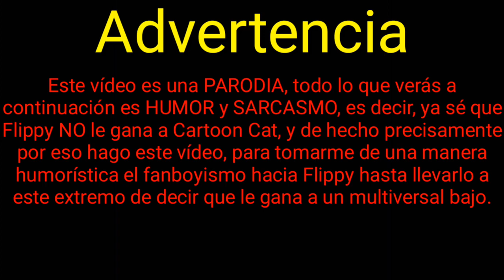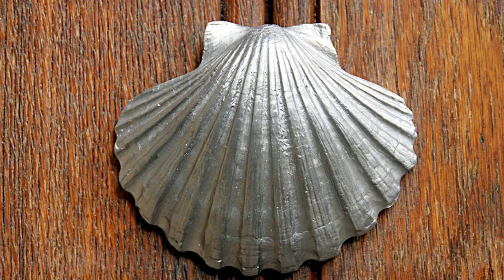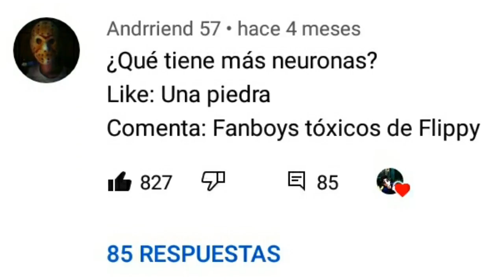¿Porqué el mojabragas de Flippy le gana a Maricoton Cat? (Parodia)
Partes de la parodia:

0:00 Advertencia
0:31 Introducción
1:30 fuerrsa
2:25 rreciztemsia
3:04 durravilid3d
3:40 bel0sid4d
5:16 himtelijemsia
5:37 jacks
6:27 arrnanento
6:56 p0derr deztruktibo
7:21 d6vilid5d8z
7:35 cup1ezta v2taya
9:08 komqluziom
9:18 Final

Flippy proviene de la serie Happy Tree Friends, creada por MondoMedia.

Cartoon Cat es un personaje de terror creado por el artista Trevor Henderson.

Música utilizada:

O-Zone - Dragostea din tei
Remixed Records Sweden - Caramelldansen

Apps utilizadas:

-La voz de Zueira
-ScreenRecorder
-Background Eraser
-Snaptube
-KineMaster Diamond
-Incollage (Para la miniatura)